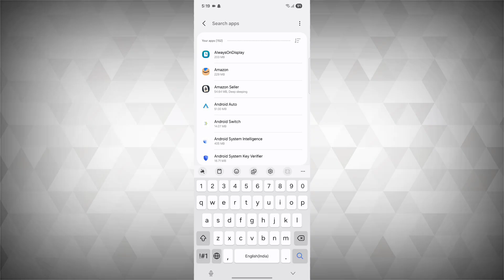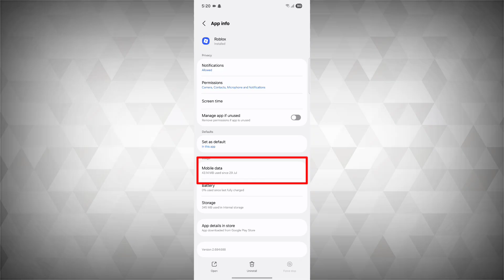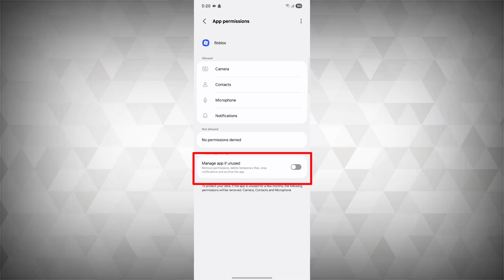How To Fix Roblox Connection Error Sorry, there was a problem reaching our servers. Please try again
How To Fix Roblox App Connection Error Sorry, there was a problem reaching our servers. Please try again. Problem Solved